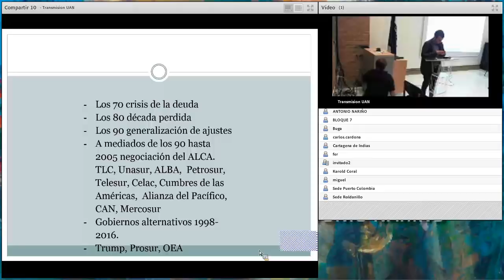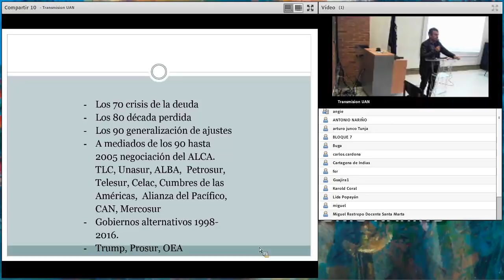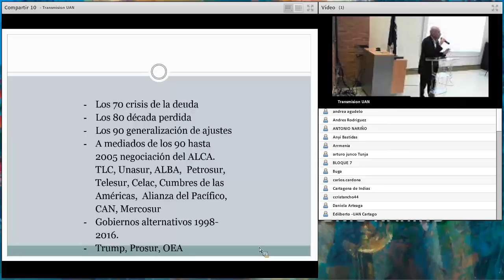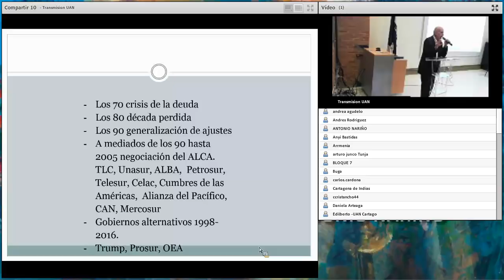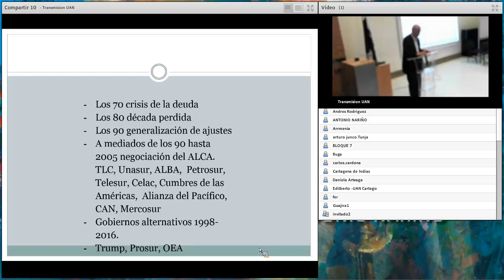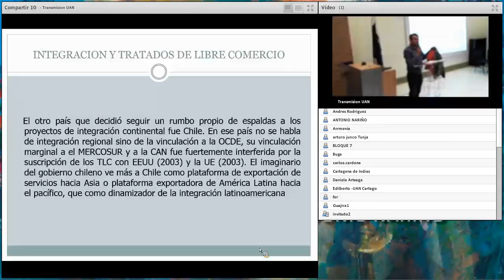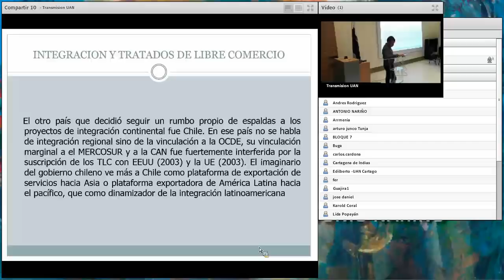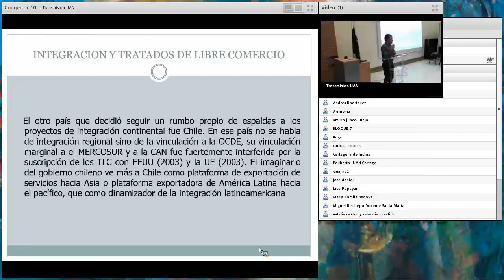Cátedra Antonio Nariño MAYO 04 35 2